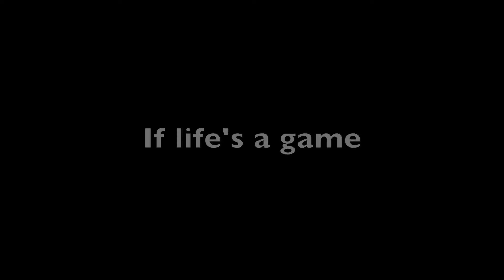SAY YES TO SPORT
In July 2017, GGM UK participants were led through the skills needed to make 'branded content'.  The London girls made a film whose brief was to encourage more girls to enter sports.  After a lot of brainstorming, the young female filmmakers (all aged 15-20) storyboarded, shot and edit-produced this split screen story.

What happened when Melissa said 'Yes' to Sport?

With support from Thompson Reuters and Rosa UK.